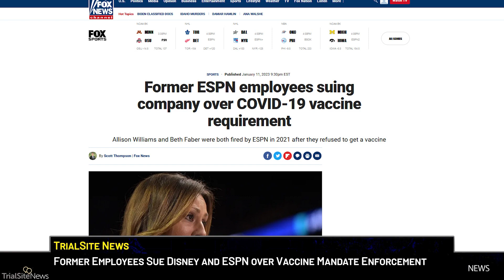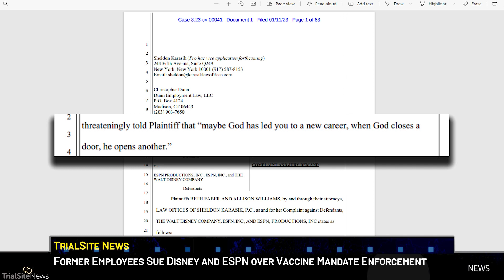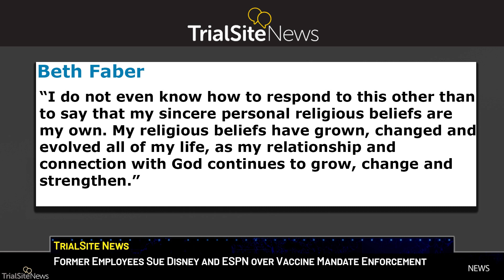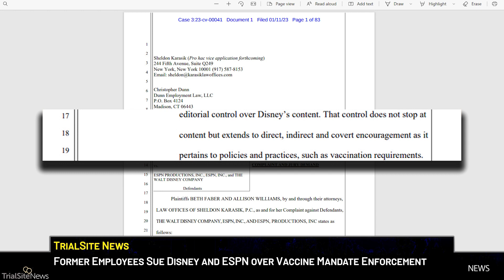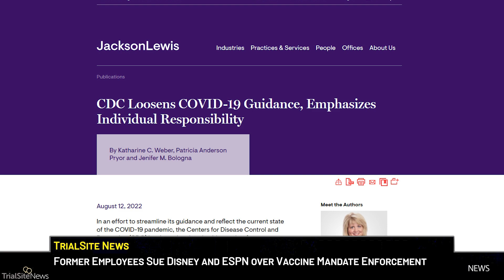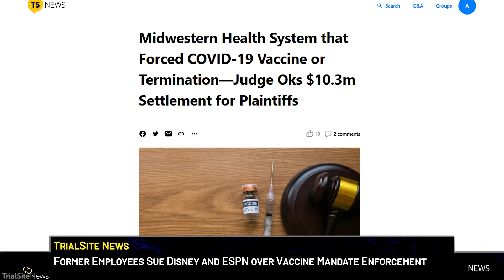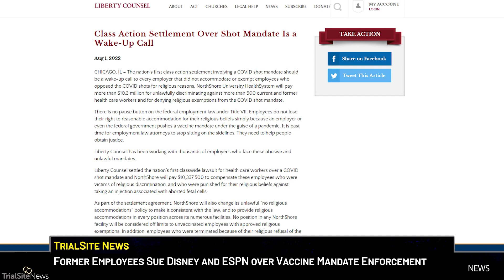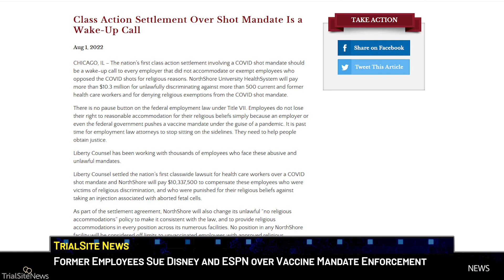Disney and ESPN sued over Vaccine Mandate Enforcement by Former Employees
The Walt Disney Company and ESPN are being sued over their vaccine mandates and denial of religious exemptions.